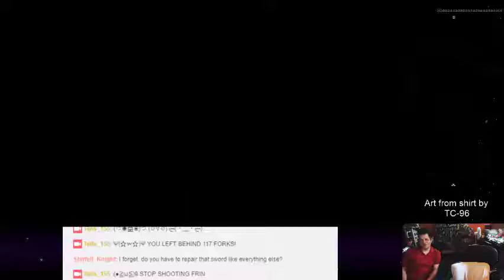Fallout 3 - 273 - Old Friends